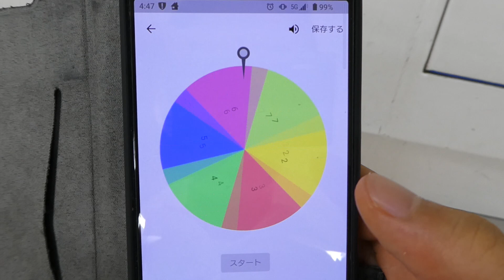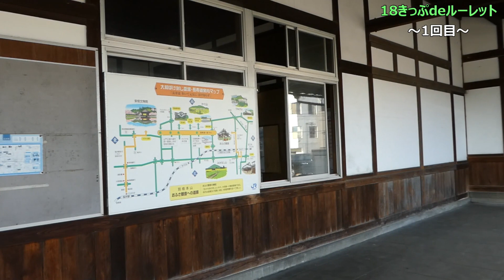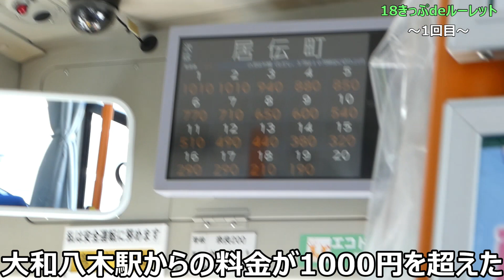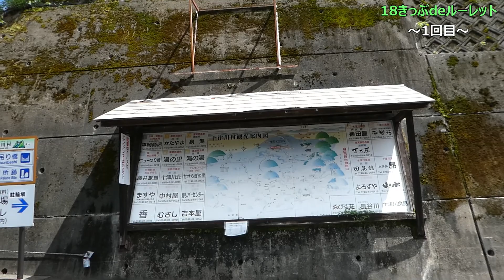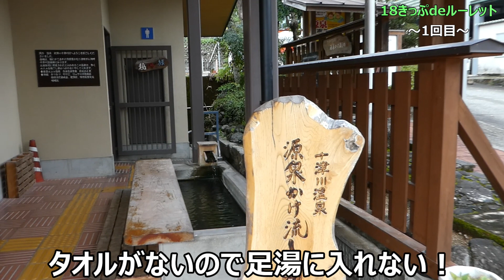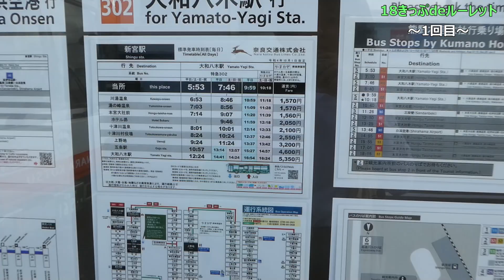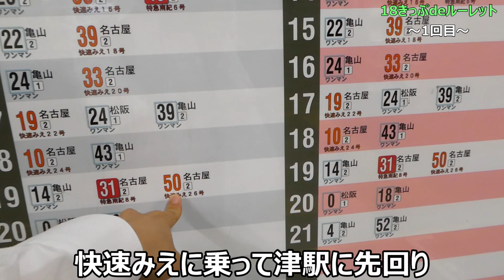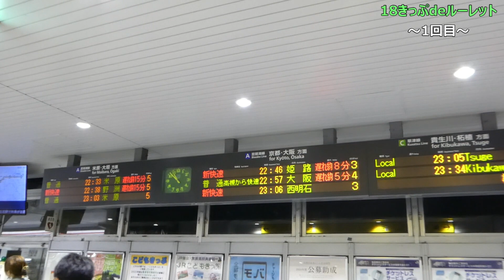(1回目)18きっぷdeルーレット～もう18きっぷ関係ないやん～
2023年冬に投稿したサイコロ18きっぷの動画が内容によっては好評だったため、2023年夏に行う予定でった大型企画の延期に伴う動画投稿スケジュールが大きく異なったため、急遽サイコロ18きっぷの続編を行うことが決まりました！
その名も「18きっぷdeルーレット」！！サイコロ18きっぷの行程を使いまわし、行先をルーレットで決めるシンプルで面白い動画となっております。
コースも全て自分で作りましたが、当日の朝までどこに行くのかは本人も知りません。当日に行き先がわかるワクワク感や絶望感、現地で楽しんだり苦しんだりしている様子をご覧あれ！
ルール：①封筒を無造作にに並べる。
　　　　②出発前にルーレットを回す。左から小さい数字とする。
　　　　③出た目の数字の封筒を開ける。
　　　　④何があろうとも行き先は絶対に行く。口答えはできない！！
　　　　⑤当然新幹線・特急・私鉄等は使ってはいけない。
　　　　　＊目的での移動での利用は可能。

　特例：①遅延等で日帰りで事務所に戻れない場合は緊急予算を使って
　　　　　新幹線や特急等の利用は可能とする。（予算の範囲内に限る）
　　　　②もし新幹線や特急を利用したら後日罰ゲームを視聴者に考えても
　　　　　らう。
撮影日：2022年08月25日（金曜日）

＊過去のサイコロ18きっぷの動画はこちらから＊